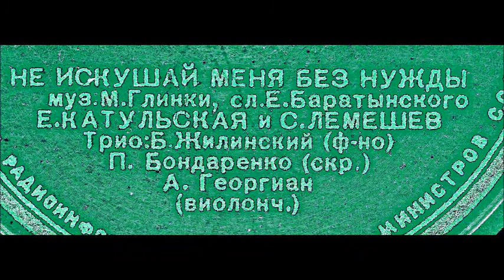Глинка Баратынский Элегия Не искушай Елена Катульская Сергей Лемешев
Ne Iskushay Menya Bez Nuzhdy
1948
Трио:
Б. Жилинский (ф-но),
П. Бондаренко (скр.),
А. Георгиан (виолонч.)